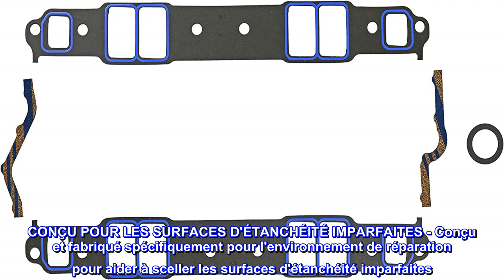Bon produit - FEL-PRO 1206 Jeu de joints de collecteur d'admission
CONÇU POUR LES SURFACES D'ÉTANCHÉITÉ IMPARFAITES - Conçu et fabriqué spécifiquement pour l'environnement de réparation pour aider à sceller les surfaces d'étanchéité imparfaites
TECHNOLOGIES D'ÉTANCHÉITÉ - Innovations et technologies d'étanchéité exclusives avec des matériaux exclusifs et des caractéristiques de conception uniques pour assurer une étanchéité supérieure pour votre réparation
EXPERTISE EN INGÉNIERIE - Les pièces sont conçues, révisées, validées et approuvées par les ingénieurs Fel-Pro grâce à une recherche et un développement rigoureux
TESTÉ DANS LE MONDE RÉEL - Les pièces sont testées sur le véhicule et validées pour garantir des performances optimales sur la route
CHAQUE PIÈCE POUR LA RÉPARATION - Les ensembles de joints Fel-Pro comprennent toutes les pièces nécessaires à la réparation, sauf indication contraire
Les joints FelPro Performance offrent une étanchéité fiable dans des conditions de course exténuantes

Super à chaque fois !
Felpro, le joint principal. Notez qu'il s'agit d'ouvertures d'admission élargies. Mesurez vos orifices et sélectionnez le bon joint. C'est une bonne idée de placer d'abord votre collecteur sur les têtes pour vérifier l'alignement et l'ajustement. Serrez lentement les boulons le modèle correct et travaillez jusqu'aux valeurs de couple finales.